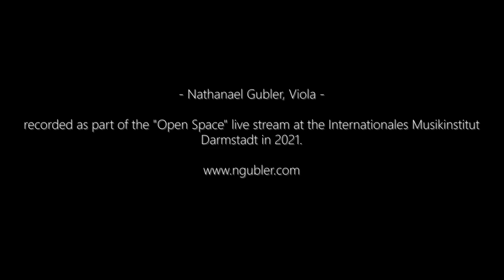Georges Aperghis - Volte-Face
Georges Aperghis
Volte-Face for Solo Viola

Recorded at the Darmstädter Ferienkurse 2021, as part of the "Open Space"